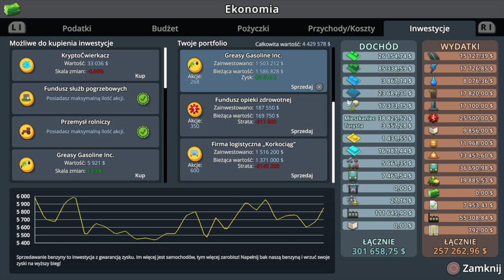#11 Rozbudowa Linii Średnicowej w Awizolandi do 6 torów w Mniejsza Z Cities Skylines PS4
Chwilę nie było filmów, ale trzeba wrócić i rozbudować średnicę w naszym mieście!